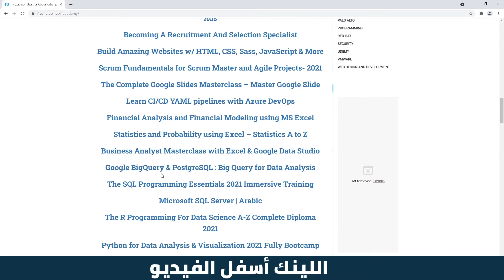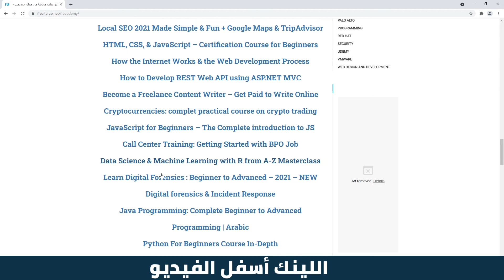100 دورة مجانية من يوديمي